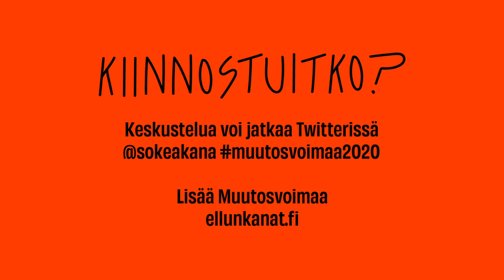Murretaan muutoksen sitkeitä myyttejä – Myytti vai totta -pikahaastattelu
Keskustelemassa Kirsi Piha ja Mika Sutinen
Haastattelijana Tuomas Lähteenmäki